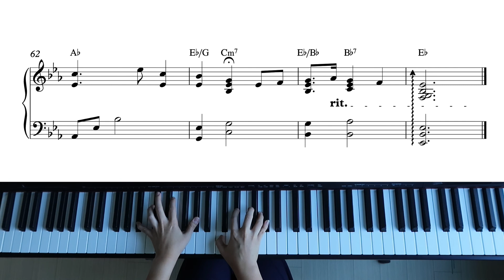[피아노 찬송가 vol.1 : 기도와 간구] 찬송가 361장 기도하는 이 시간 피아노 악보 | Tis the blessed hour of prayer | Piano Hymn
찬송가 361장 기도하는 이 시간 | Tis the blessed hour of prayer

[피아노 찬송가 vol.1 : 기도와 간구]는 여러 스트리밍 사이트에서 들으실 수 있습니다.

﹆커버음원을 사용하실 경우 출처와 원문 링크를 꼭 남겨주세요.
﹆업로드 되는 모든 곡들은 직접 편곡, 연주 합니다.
﹆상업적 용도의 사용 및 무단 수정(1시간 재생, 플레이리스트 등)을 금지합니다.